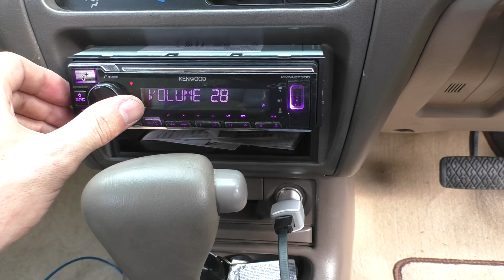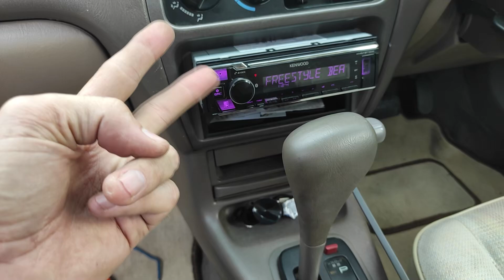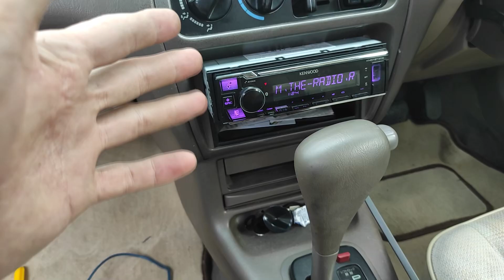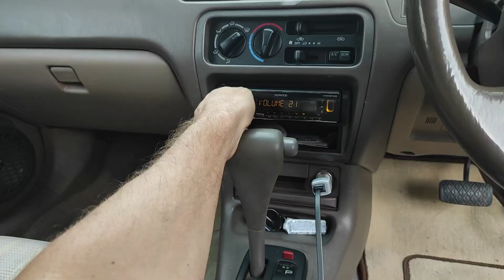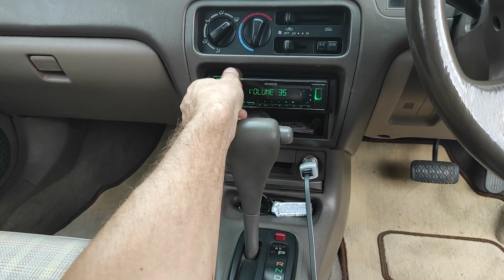Приехали настроить магнитолу, а пришлось всё переделывать